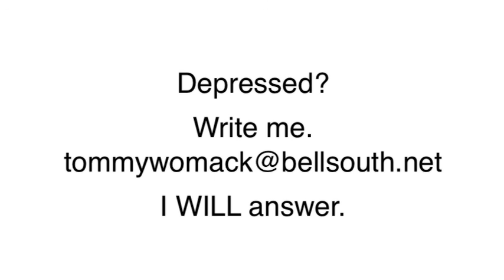TOMMY WOMACK Monday Morning Cup Of Coffee (April 25, 2016)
Share a weekly sip of Tommy Womack's Monday Morning Cup Of Coffee web series of news and comments.

"Tommy Womack" Singer-Songwriter "The Late Show" "Ben Reel" "30a Songwriters Festival" "Robert Christgau" "Burriss Amps" "Recording King" "The Long Players" "East Nashville Radio" "Cheese Chronicles" "There I Said It" "Government Cheese" bis-quits DADDY "Will Kimbrough" "Todd Snider" TommyWomack.com "Jason Ringenberg" "Jimmy Buffett" "Dan Baird" "Warner Hodges" "Bowling Green" "The Replacements" "Nice Day" "Nashville Scene" "Bongo Java" "frothy monkey" Starbucks Coffee Musings Cafe Nashville (film) Talk